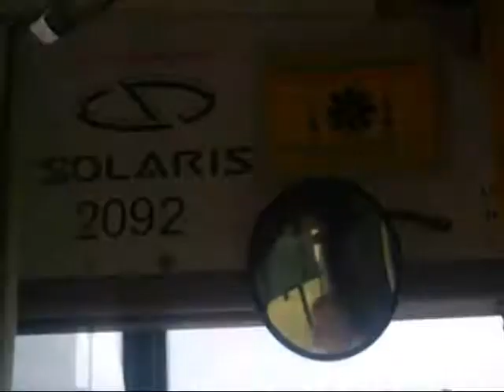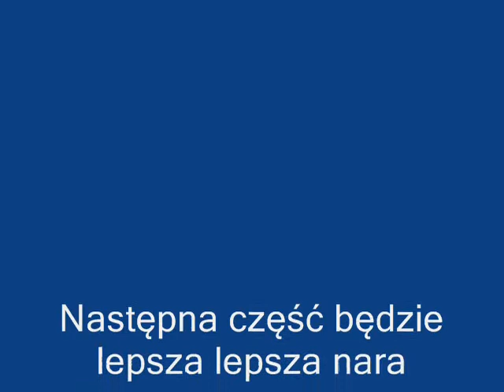przejażdżka 178 druga częśc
jadę 178 druga część trasy tam gdzie skończyłem tam zacząłem